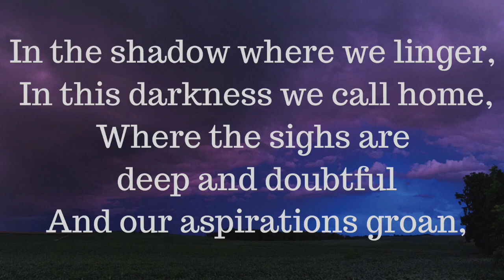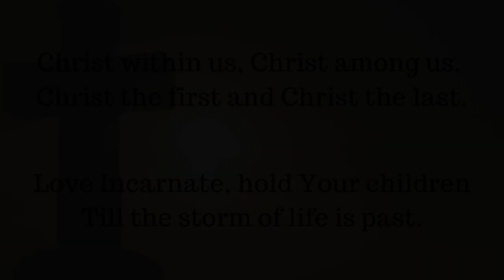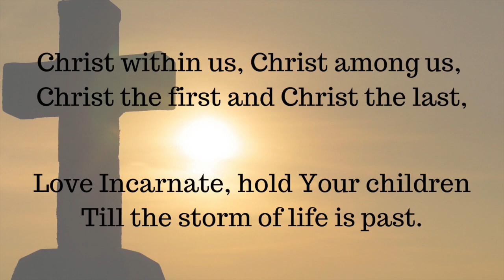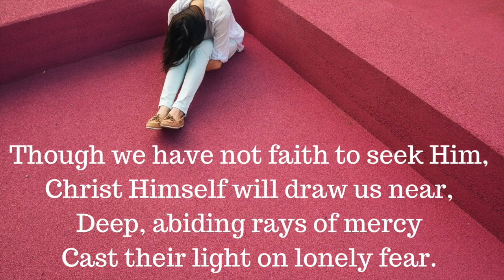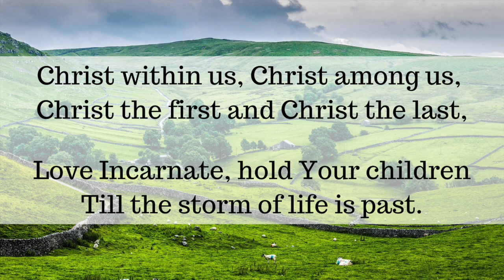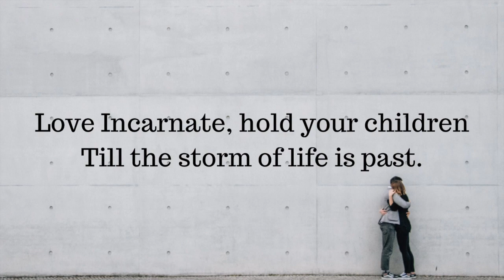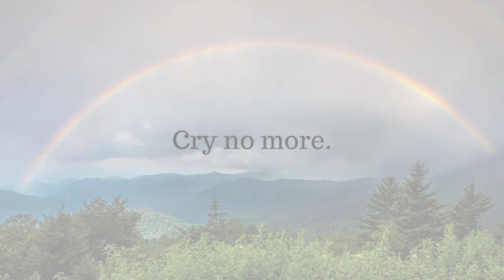UBC Chancel Choir: Dan Forrest, "Cry No More"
"Cry No More" composed by Dan Forrest
Performed by the University Baptist Church (Austin, Texas) Chancel Choir in worship on Sunday, October 6, 2019.